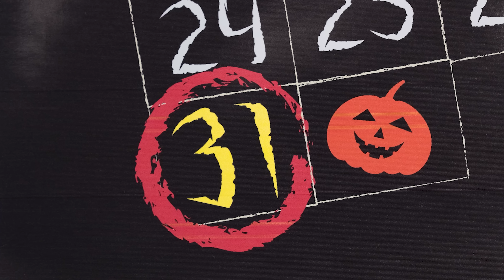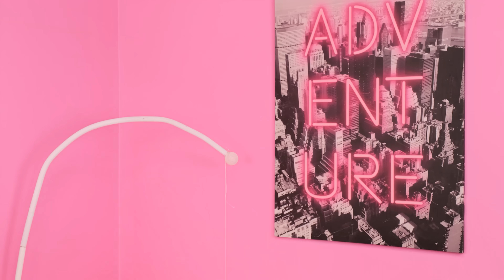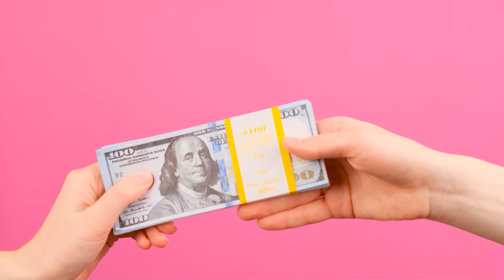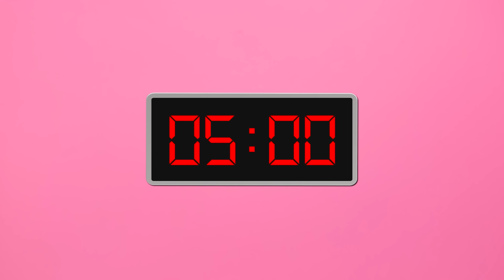Bromas divertidas de Halloween | Guerras de Bromas por PaRaRa Challenge